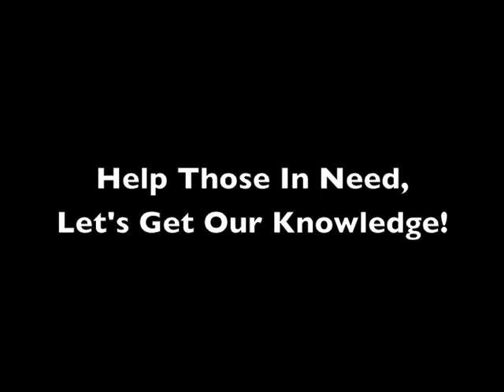Nate For Mayor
On the 3rd of November 2010, Nate came home explaining that he wanted to be class mayor for his third grade class.

Before I knew it he was getting supplies to begin writing his speech.  I began writing, attempting to help him, but after two sentences I was told my words were boring and was promptly fired.  Later that night I videoed him practicing his speech.